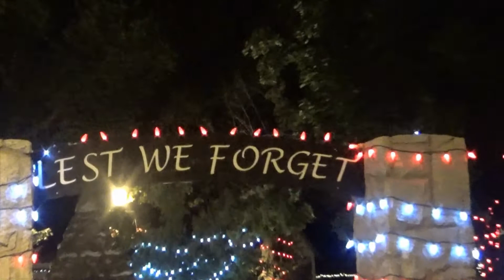Syl Finds; Mamman et Bebe Chevreuille Use Crosswalk- sept 2017